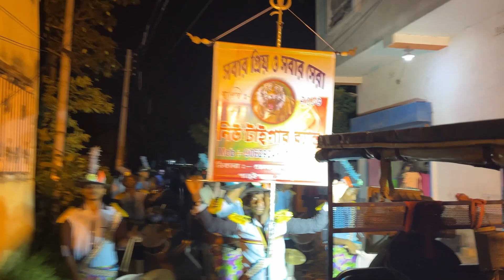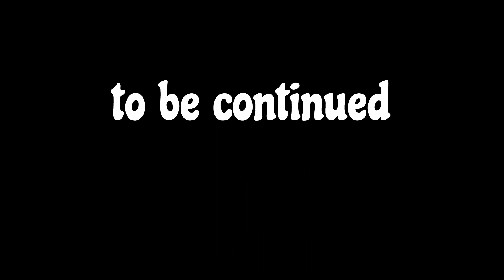ghar me kali maa hua pravesh || ghar ka puja part-4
jai kali maa 🙏🙏